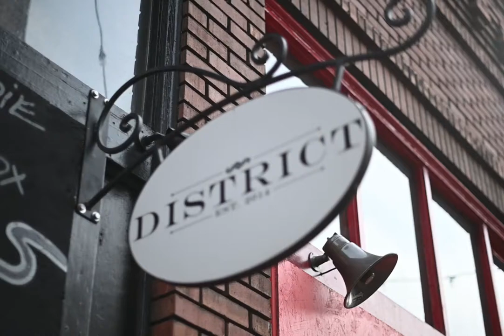District & Valentines Bar - Photorealistic and Abstract Graffiti Art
The owners were looking for something bright and brilliant to represent their businesses during quarantine closings, and in hopes to bring some joy to the local community during such hard times.

Our artist created a monochromatic, street-style pigeon juxtaposed alongside a psychedelic, quirky bunny. With the two murals side by side, clearly aligning in style but contrasting greatly in color and mood makes for an immediate attention grabber! 🐦 🐰 💕  Abstract forms and shapes pulled from graffiti culture surround each animal to make a well-balanced and unique piece for the city to enjoy.